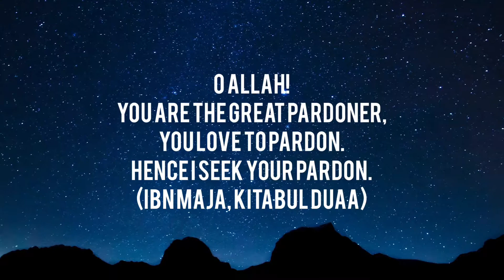Prayer for Laylatul Qadr (The Night of Decree)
Tonight might be the night that every single Muslim so desperately covets. Let me just leave this prayer here.